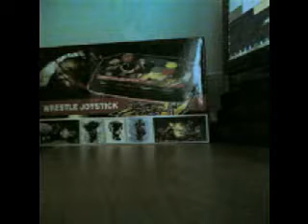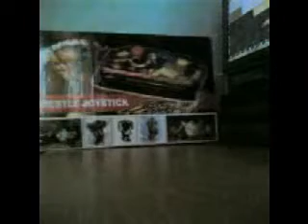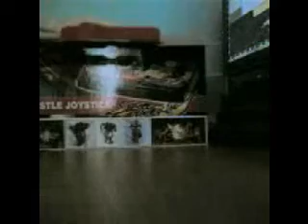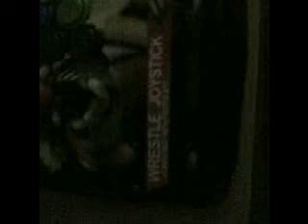Topway U-560 MAME classic joystick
Mame,retro,arcade,joystick,